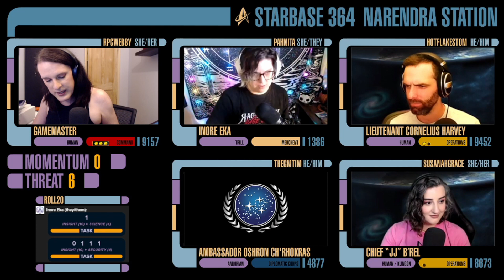Star Trek Adventures - Shackleton Expanse - Part 15: The Assessor's Gambit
The crew joins a scientific meeting held in secret aboard the station, and begin to see the bigger picture of the strange goings-on within the Expanse and how alien technology and artifacts are linked. The players investigate the disappearance of Federation sensor probes and then run afoul of a Romulan landing party on a massive Class-M world teeming with ancient power. The players will have the opportunity to encounter a new alien character, who is as mysterious as anything they’ve yet encountered.

This is a re-upload of a session from our Twitch channel. Make sure you follow us there to catch all our livestreams